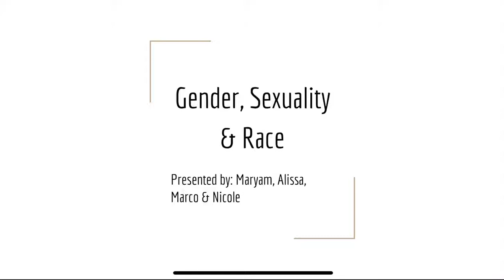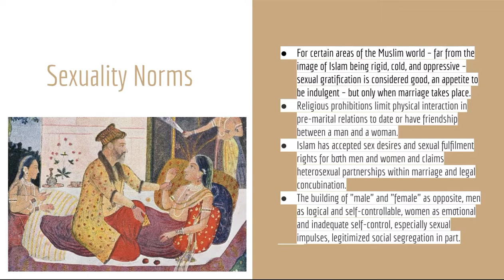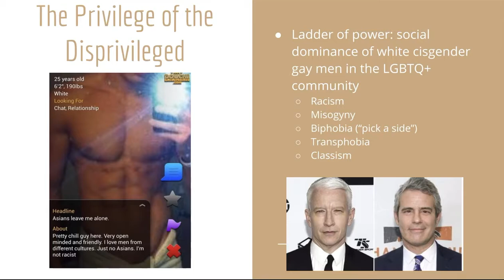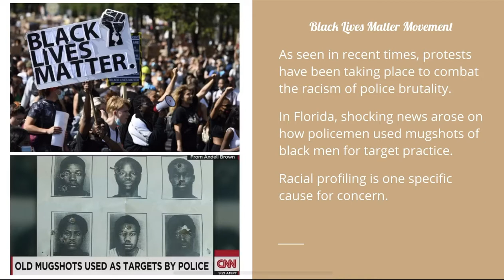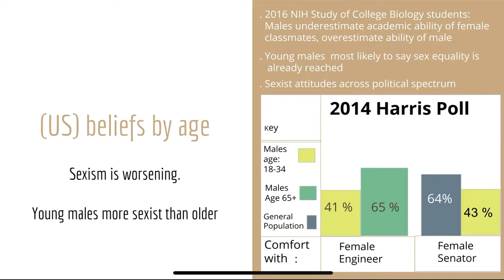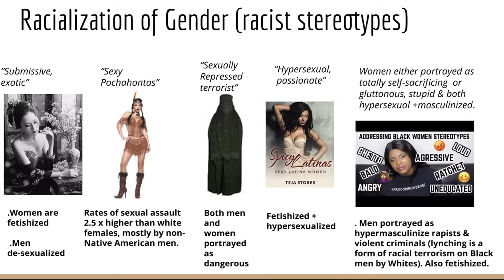Sociological Gender, Sexuality, & Racism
Inquirement over the sociological foundations of concepts pertaining to gender, sexuality, and racism.